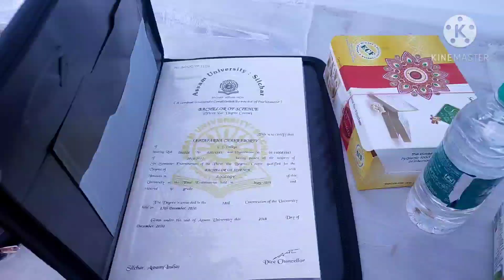Convocation Vlog | 18th Convocation Assam University | Seven Leaves Vlogs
Here's our convocation vlog friends. It was the 18th convocation ceremony of Assam University.  It was a wonderful experience. Watch the video till the end❤️

So friends, if you like this video, please give it a big thumbs up, comment down your thoughts below, share this with your friends and please Subscribe to Seven Leaves for more and do not forget to press the "bell icon".

Also for more stuffs, please follow me on